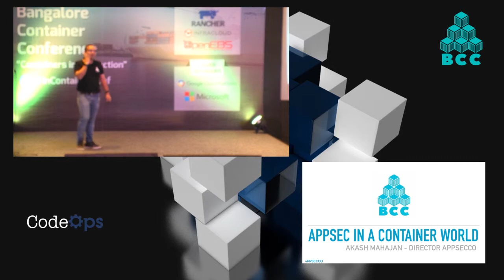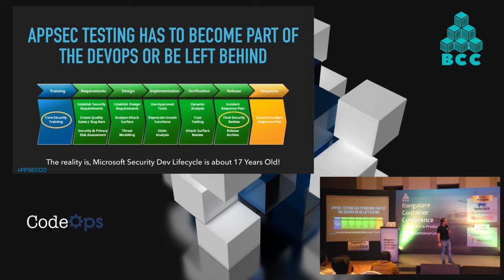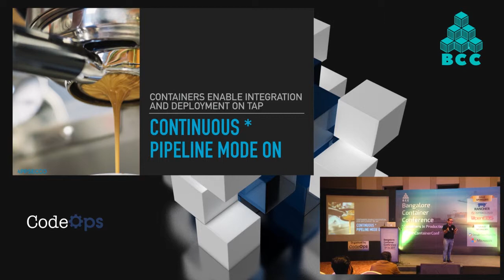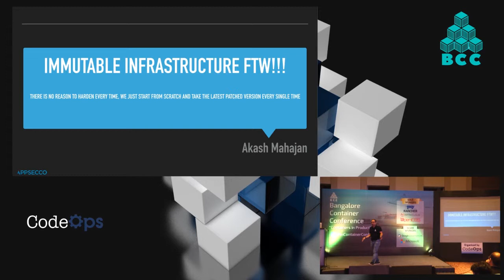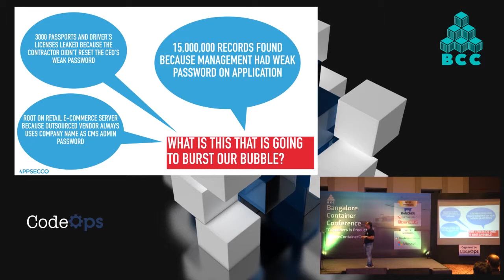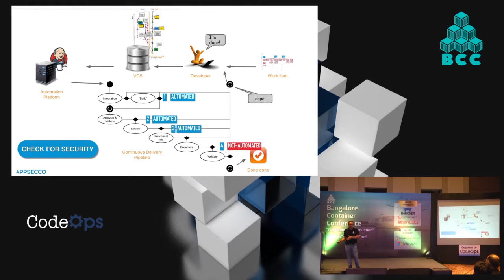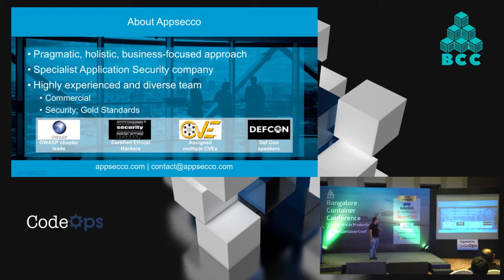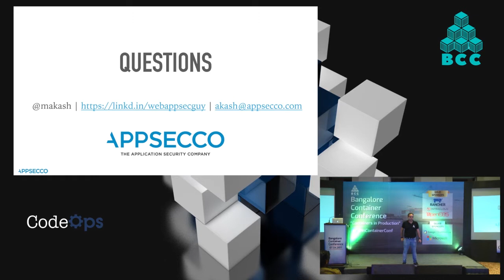Application Security in a Container World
This was presented at Bangalore Container Conference on April 7th 2017 by Akash Mahajan, Co-Founder & Director, Appsecco. This technical talk is an introduction to get security folks started with assessment and testing of Docker containers and the applications hosted inside them. We will cover tools, techniques, procedures for application security when dealing with containers.